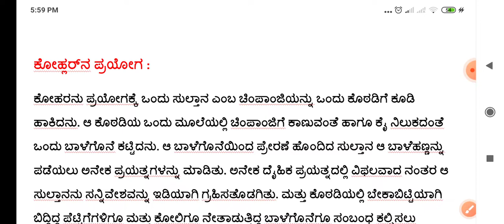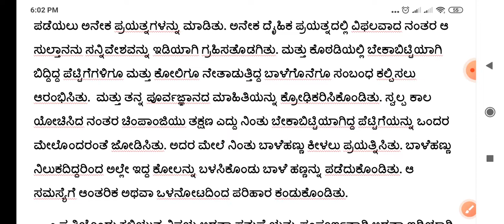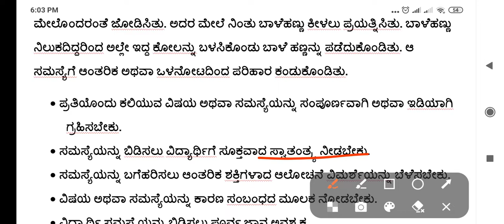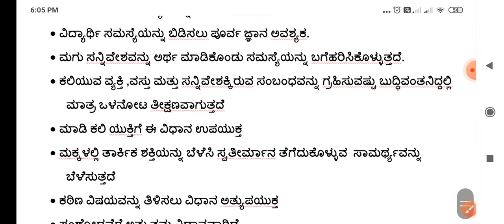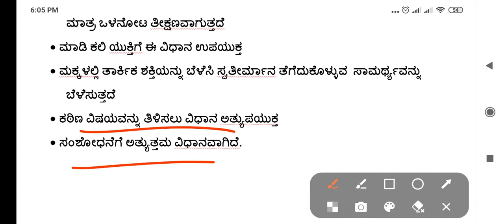TET/HSTR/GPSTR ಕಲಿಕೆಯಸಿದ್ಧಾಂತಗಳು ಗೆಸ್ಟಾಲ್ಟ್/ಕೊಹ್ಲರನಒಳನೋಟ ಕಲಿಕೆಸಿದ್ಧಾಂತ,ಪ್ರಯೋಗ ಮತ್ತು ಶೈಕ್ಷಣಿಕಪ್ರಯೋಜನ